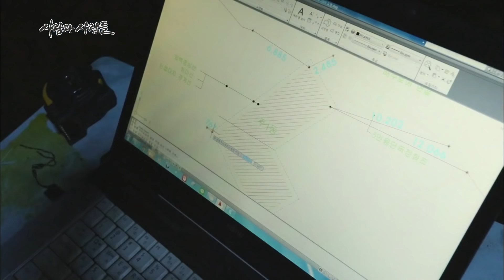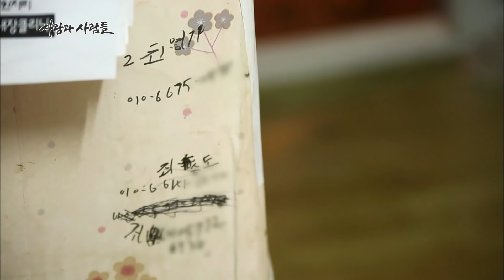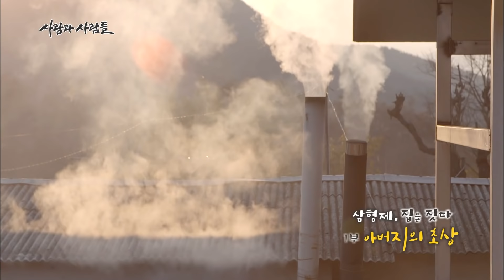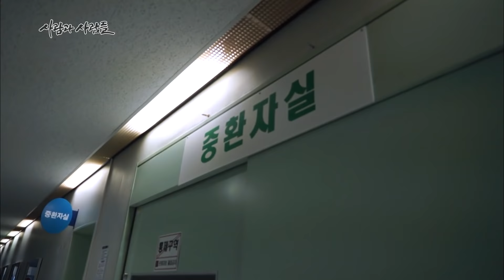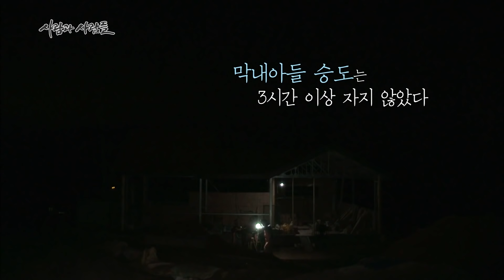아버지의 여생을 위해 고향집을 새로 짓는 '생초짜' 남원 삼형제의 이야기 - 1부 아버지의초상 ｜[국내여행] KBS 20161012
[사람과사람들 49회 - 삼형제, 집을 짓다 / 1부 아버지의 초상]
가족이 살 집을 손수 짓고자 하는 ‘집짓기 열풍’이 뜨겁다
전라북도 남원의 어느 삼형제가
폐암에 걸린 아버지의 여생을 위해
고향집을 새로 지어드리기로 했다
그 후로 1년...
한번도 집을 지어본 적이 없는 ‘쌩초자’ 삼형제의
집짓기 프로젝트는 과연 성공했을까?

폐암에 걸린 아버지의 여생을 위해 새 집을 손수 지어드리기로 한 삼형제. 집을 지으며 삼형제는 아버지를 비로소 이해했고, 아버지의 가슴 시린 초상과 마주하게 되었다.